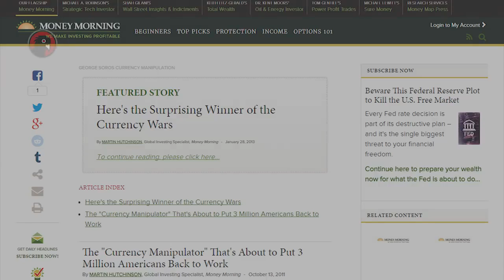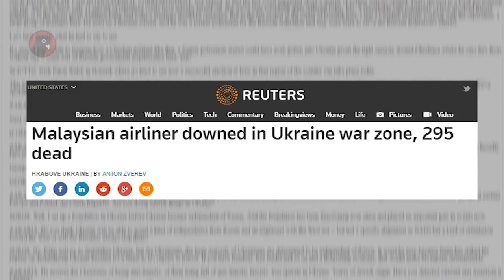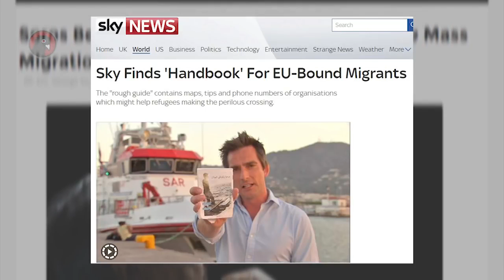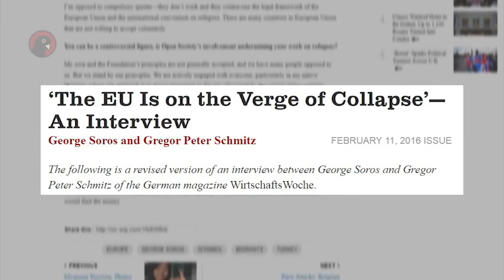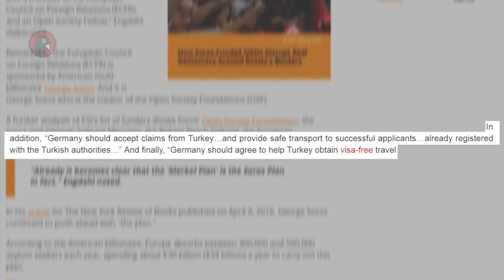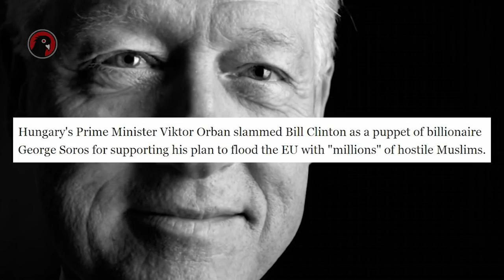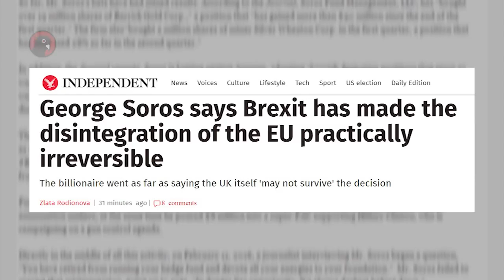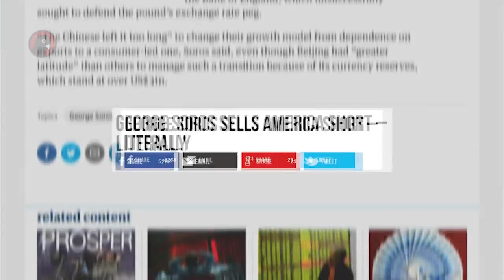George SOROS The One Man DESTABILIZATION Machine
The difference one person can make...

This video was published by the "Black Pigeon Speaks" channel in June 2016, and all credit for this video goes to him.